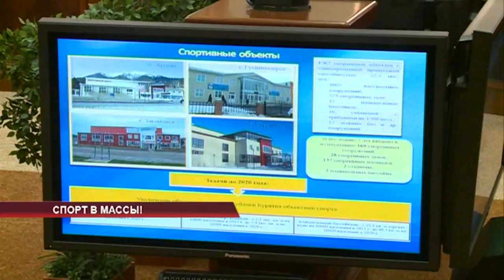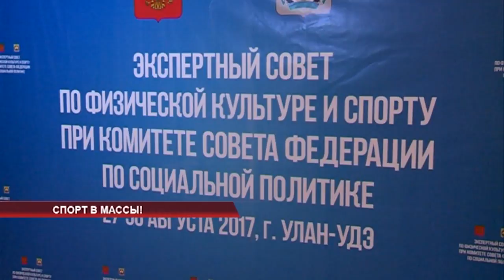Спорт в массы!